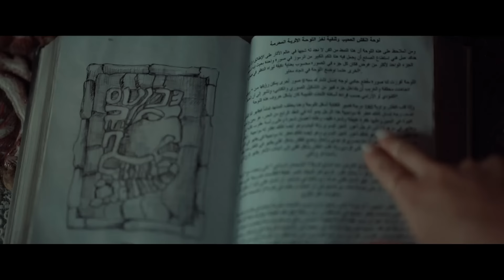المداح اسطورة العودة| الحلقة ٢٥| صابر الوحيد اللي يقدر يوقف الجن واخيرا ظهر الجن نمرود في مشهد مفزع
المسلسل من بطولة الفنان حمادة هلال
*YouTube Management: I-media Production*  |     @ImediaMusicRecords